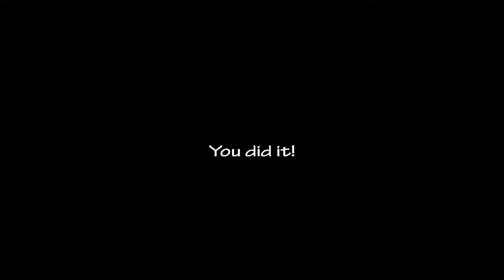Ultra Custom Night 21,000 Points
sorry that parts of the video are laggy, OBS was being dumb

also twenty one thousand points babyyyyy